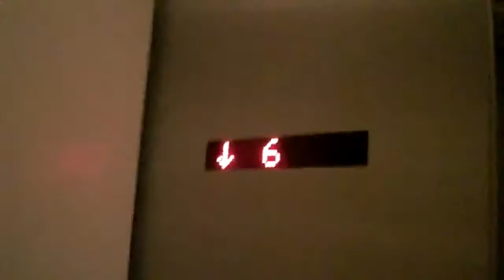ThyssenKrupp Parking Elevators at One Atlantic Center ATL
Riding the parking elevators at the annex at One Atlantic Center in Midtown Atlanta, Georgia.